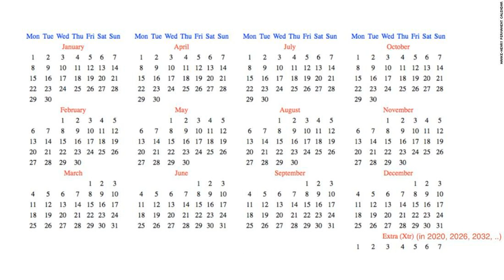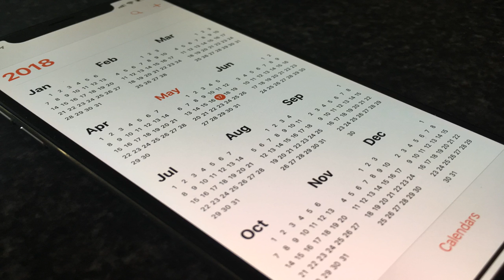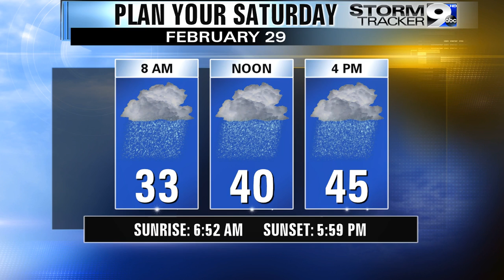Tired of Leap Day? Wish Christmas was always on a Monday? Get on board with the permanent calendar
(CNN) Imagine if you knew what your schedule would look like for the rest of your life, every day for forever. If every year began on a Monday, and all but two national holidays fell on Mondays, too. If instead of  Leap Day,  you'd get an extra  week  every few years.